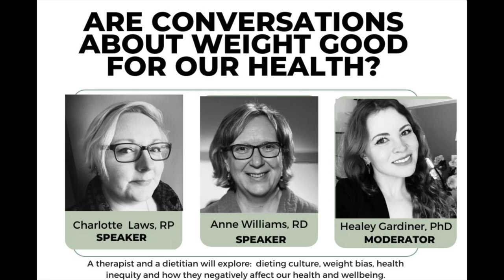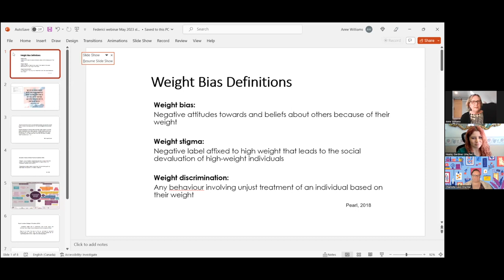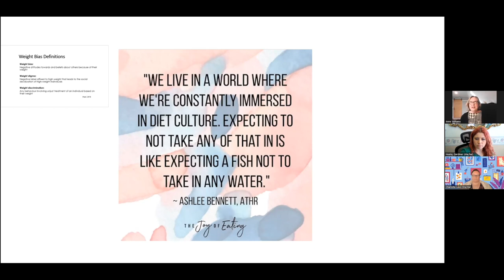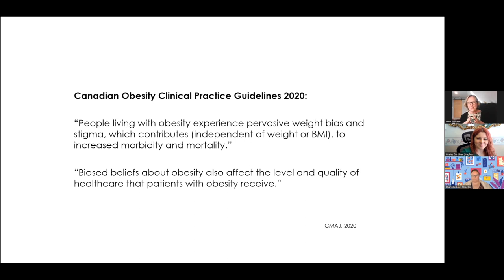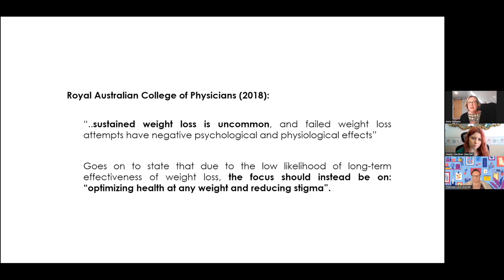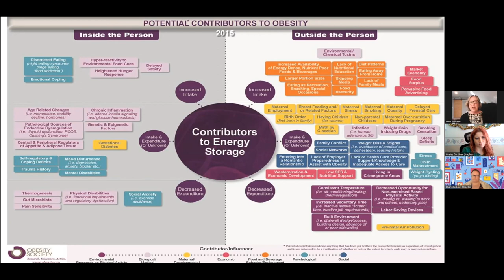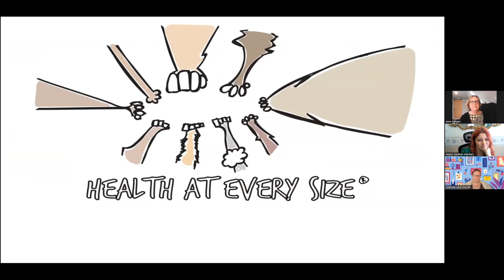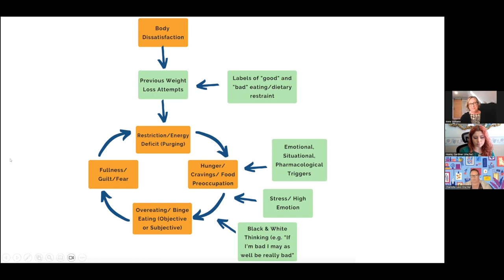Webinar: Are Conversations About Weight Good For Your Health?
A therapist and a dietitian will explore: dieting culture, weight bias, health inequity and how they negatively affect our health and wellbeing.
FACILITATED BY CHARLOTTE LAWS, RP, AND ANNE WILLIAMS, RD
MODERATED BY DR. HEALEY GARDINER, PhD.

The goal of these free webinars is to provide a space to connect with our community around important and often misunderstood topics related to feeding, body image, nutrition, the neuroscience that drives symptoms, emerging research, and more. For future Webinars, registration is required -Please go to our

The Centre for Psychology and Emotion Regulation features a team of dedicated and highly trained clinicians specializing in Dialectical Behaviour Therapy, Cognitive Behaviour Therapy, and Cognitive Processing Therapy. The Clinic offers comprehensive treatment for eating disorders, personality disorders, and trauma. We provide clinical assessments, diagnostic clarification, individual therapy, group therapy, case consultation, and team training.